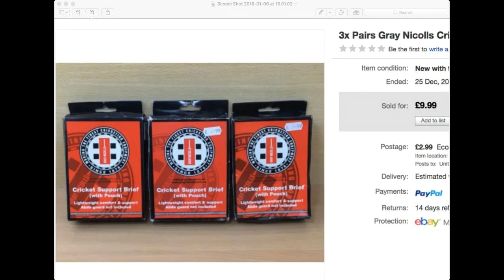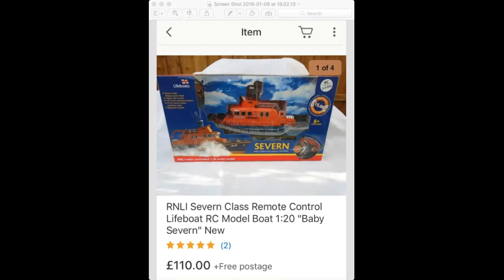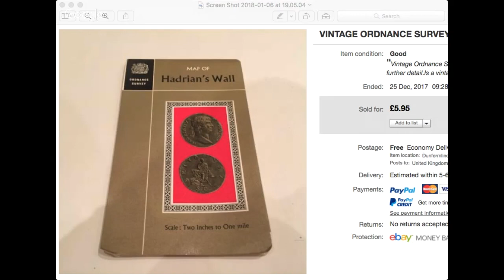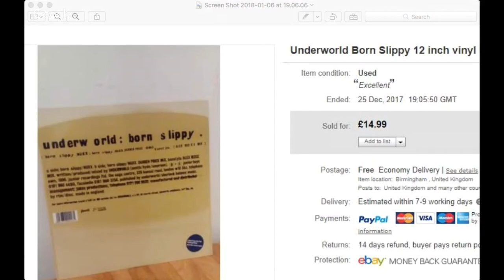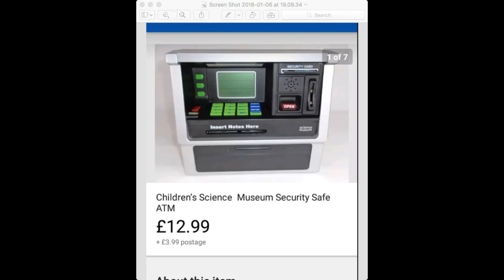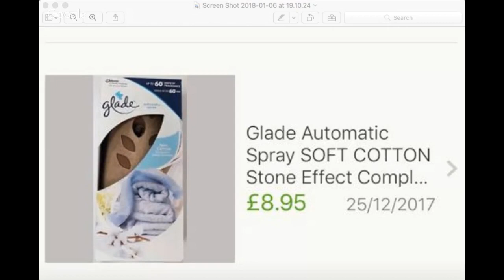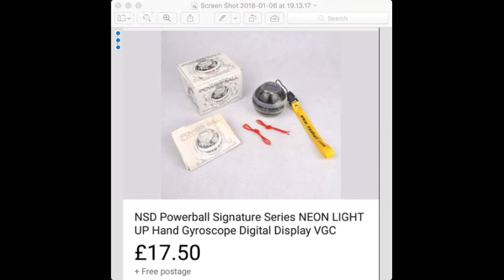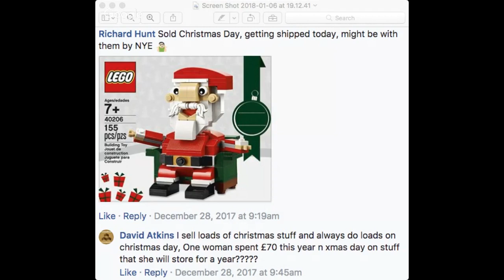Sold on ebay - Cricket pants on Christmas day! what did others sell?